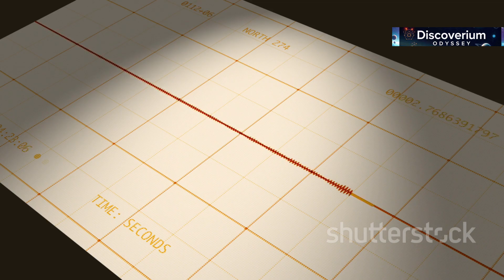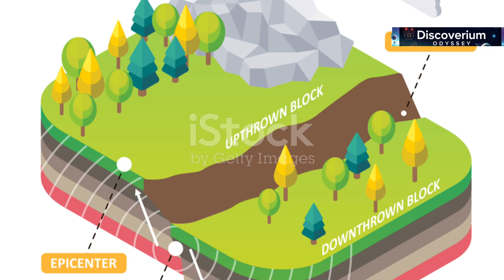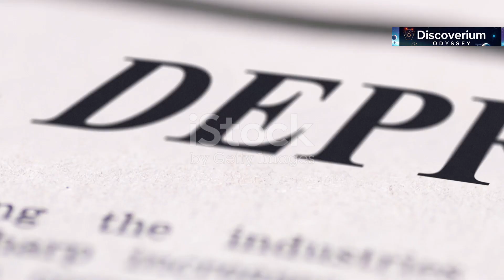How our world shakes | Discoverium Odyssey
Ever wondered how earthquakes shake our world? In this fascinating video, we explore the science behind earthquake formation with stunning visuals that bring the process to life! Learn about tectonic plates, fault lines, and the release of energy that leads to seismic activity. We’ll guide you through the different types of earthquakes, their impacts on the environment, and what you can do to stay safe. Whether you’re a student, a science enthusiast, or just curious about natural phenomena, this video is for you!